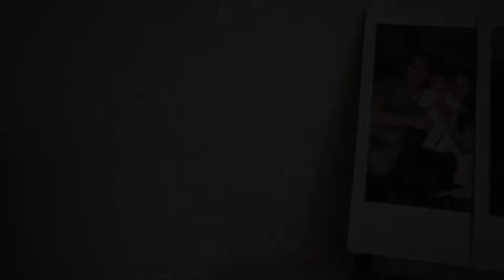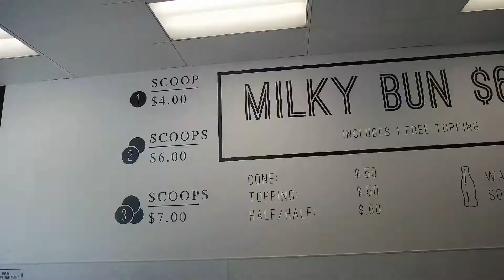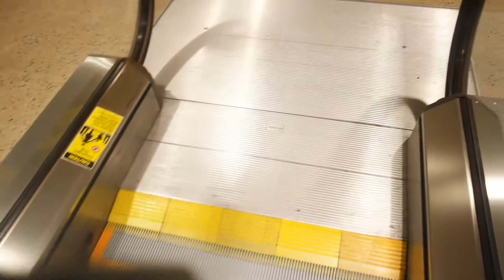L.A. Trip "The Last Episode" | Waba Grill & Afters Ice Cream | Vlog 57 [The MJ Family]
Join us in the last episode of our L.A. Trip :)